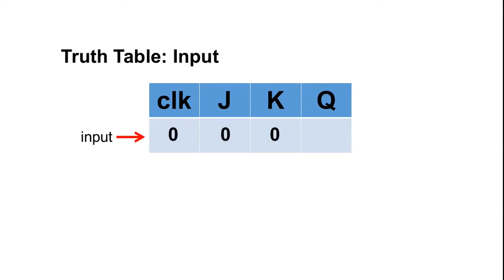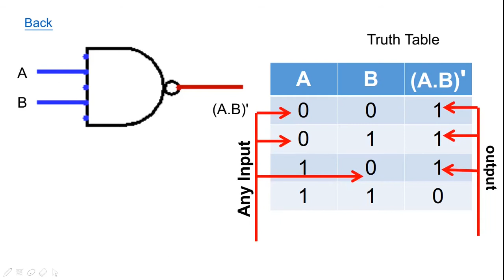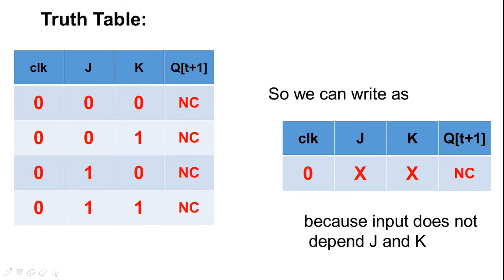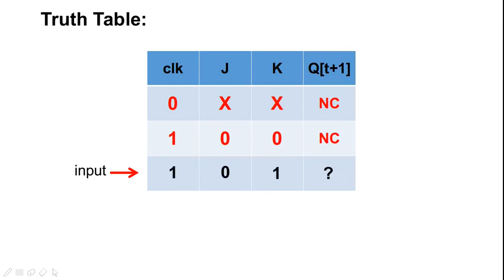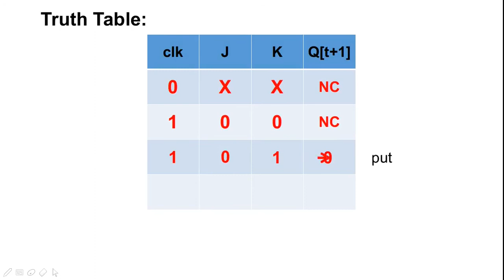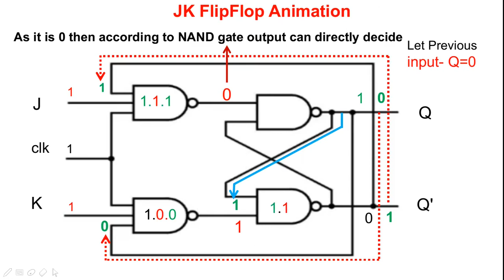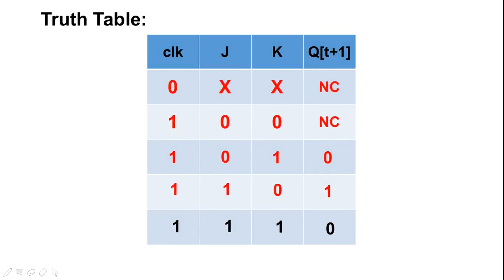JK[Jack-Kill] Flip Flop Animation | Digital Electronics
In this video, we will show the JK flipflop animation. Through animation, will try to make understand how JK flip flop work. How solved the problem of SR flipflop in JK flipflop.